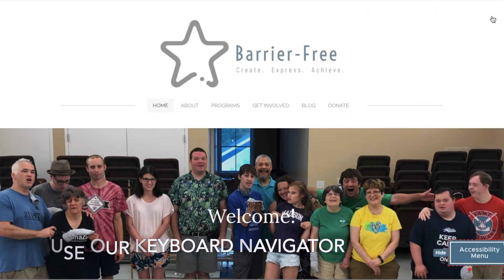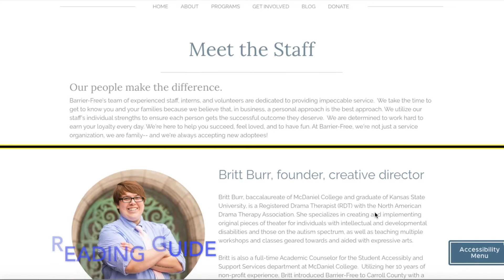Website Accessibility Menu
Barrierfreemd.com strives to ensure that its services are accessible to people with disabilities. Barrierfreemd.com has invested a significant amount of resources to help ensure that its website is made easier to use and more accessible for people with disabilities, with the strong belief that every person has the right to live with dignity, equality, comfort, and independence.